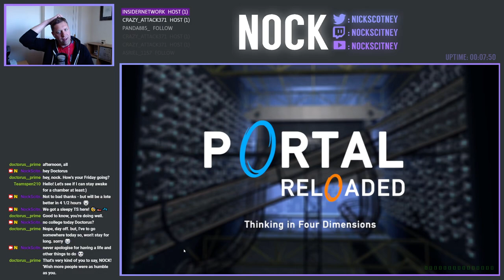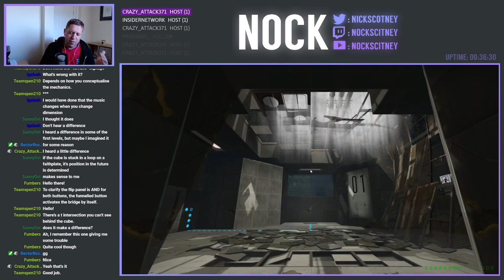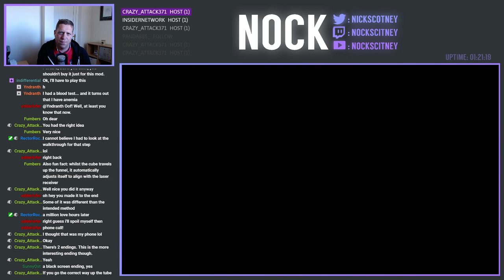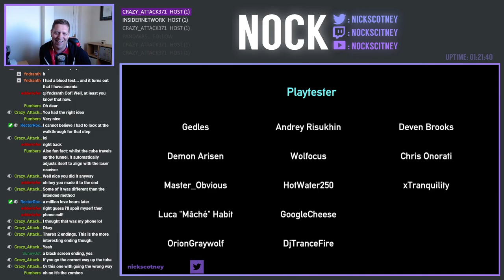"Finishing Up" | Portal: Reloaded [Part 3]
I'm continuing my play-through of the brand new Portal 2 mod, "Portal Reloaded", which is available for free on Steam (assuming you already own Portal 2) and provides the player with 25 new puzzles to solve.  The mod adds a 4th dimension to the puzzle solving, time, where we'll moving between the present and 20 years into the future.  In the final instalment, we're starting to use funnels, before having to put everything all together in the final showdow.